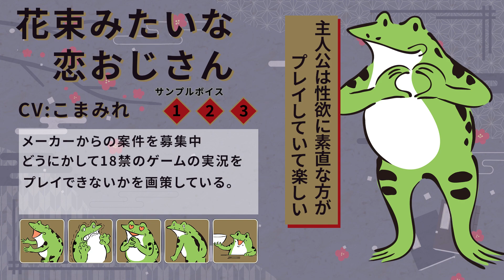英雄 恋おじさん、草葉をかき分けるとそこには……【悠久のカンパネラ 体験版 #01】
この動画は､  Nintendo Switch用ソフト『悠久のカンパネラ 体験版』を元に作成されております。

諸事情により記載不可

規制されない程度の罵詈雑言などは自由に書いていただいて結構です。